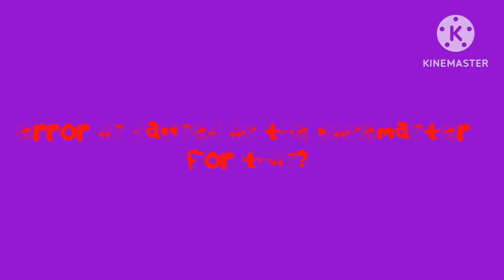is cursed the kinemaster sun error